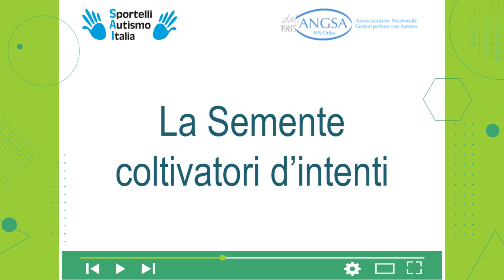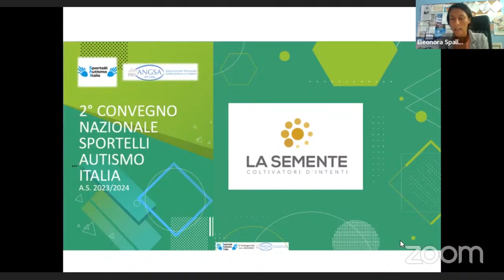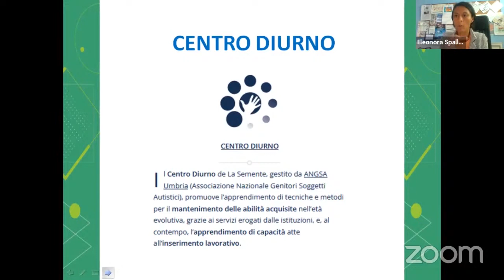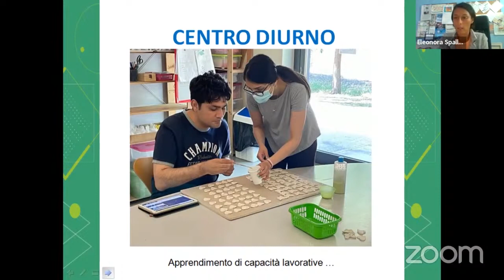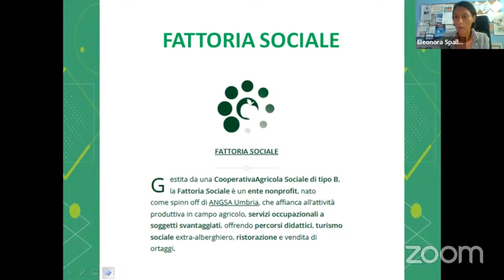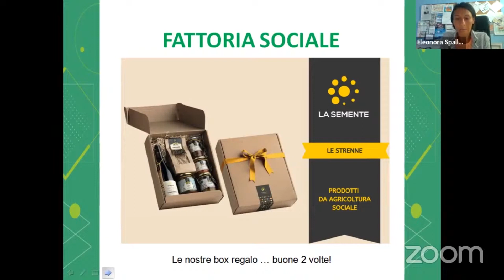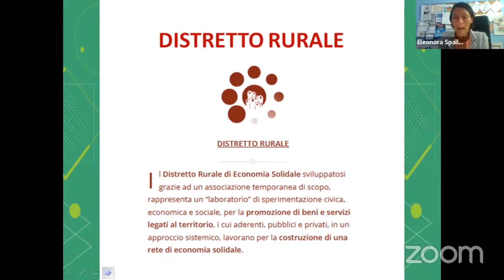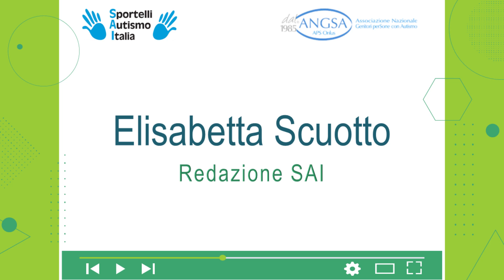Convegno Nazionale Sportelli Autismo Italia - 4a Giornata - 27/10/23 Intervento Dr.ssa Spalloni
Convegno Nazionale Sportelli Autismo Italia - 4a Giornata - 27/10/23 L'intervento della Dr.ssa Eleonora Spalloni (ANGSA Umbria) dal titolo "La Semente coltivatori d’intenti"